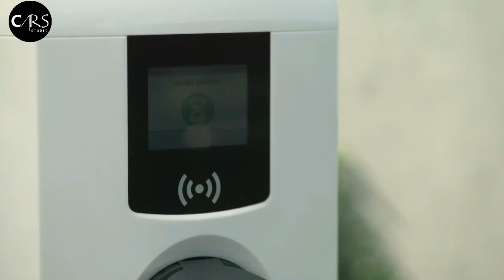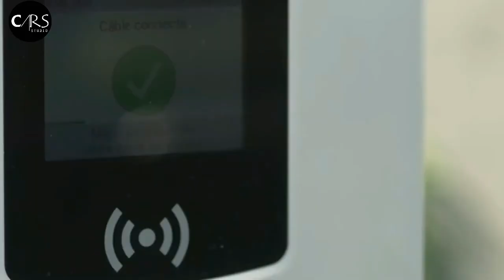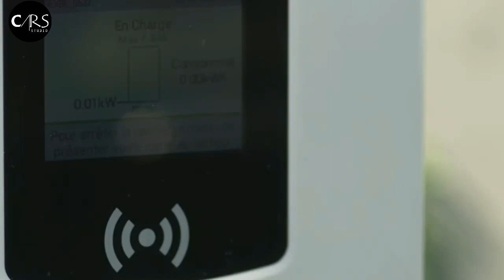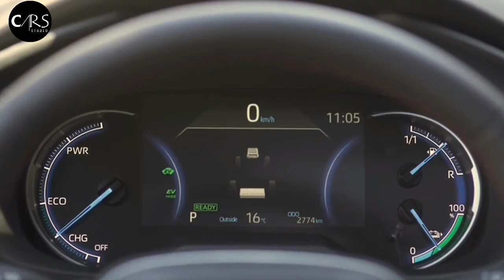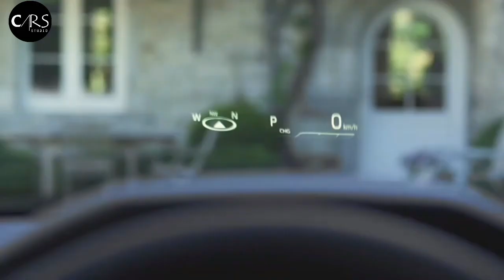2021 Toyota RAV4 Plug-in Hybrid - First Look (he Ultimate Power Move || Design, Interior & Engines)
Toyota has released the final specifications of its flagship hybrid model for Europe, the RAV4 Plug-In Hybrid (RAV4 Prime in North America), along with an extensive photo gallery.

The most powerful RAV4 yet delivers a combined 306 PS (302 HP / 225 kW) from a 2.5-liter Hybrid Dynamic Force petrol engine and two electric motors (one on each axle) powered by a 18.1 kWh lithium-ion battery.

These impressive numbers are obviously made possible by the contribution of the battery and electric motors. Speaking of which, the RAV4 PHEV can cover 75 km (46 miles) in EV mode, a 10-km (6.2-mile) improvement over the initial estimate.

Toyota says the RAV4 operates as an authentic electric vehicle: EV running is its default mode and it can cover around 98 km (61 miles) in urban driving (City WLTP cycle) on a full battery charge, at speeds of up to 135 km/h (84 mph). Besides the default EV mode, there are three other drive settings: HV (hybrid vehicle) mode, Auto HV/EV mode, and Charging mode.

► YOU ARE REALLY COOL! ► LIKE REALLY COOL!